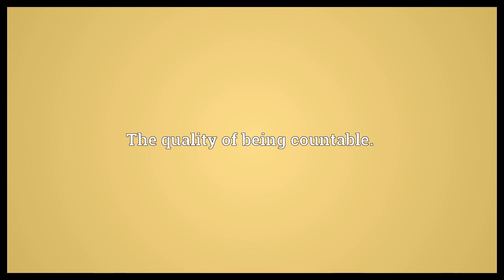Countability Meaning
Video shows what countability means. The quality of being countable..  Countability Meaning. How to pronounce, definition audio dictionary. How to say countability. Powered by MaryTTS, Wiktionary